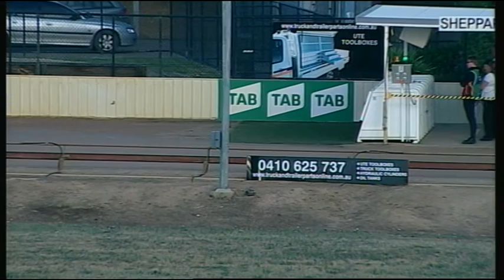SHP MON 23 OCT 17 R2